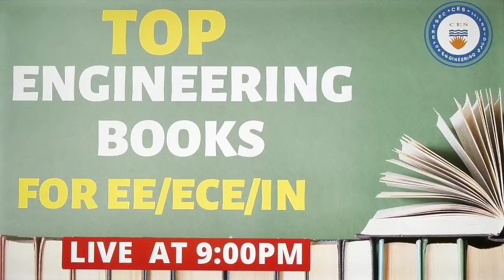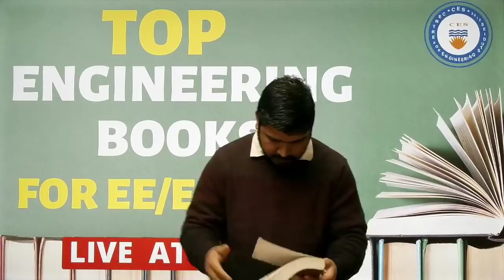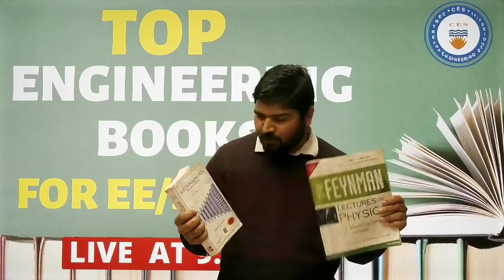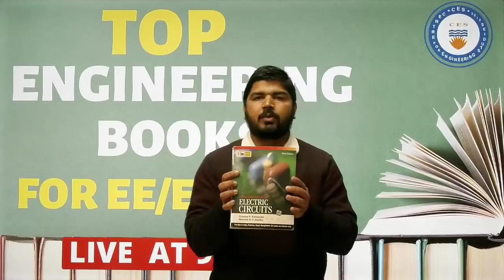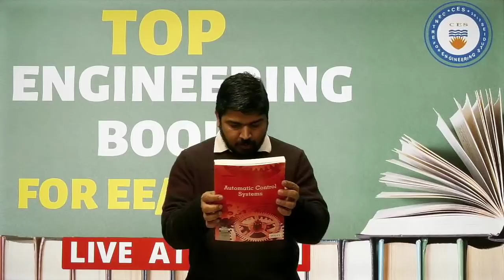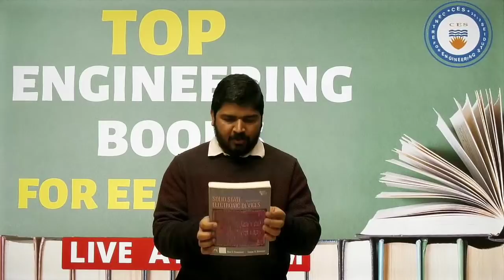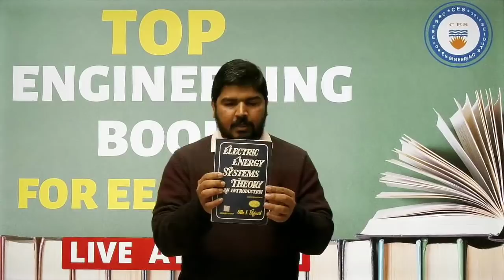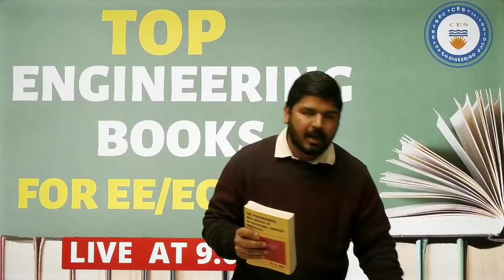Top Engineering Books for EE/ECE/IN | GATE 2021 | Ashu Jangra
In this video we will do Live Session on Top Engineering Books for EE/ECE/IN by Ashu sir. This will help you to reach your target to crack GATE & ESE exams.